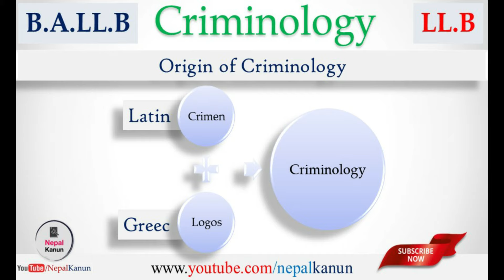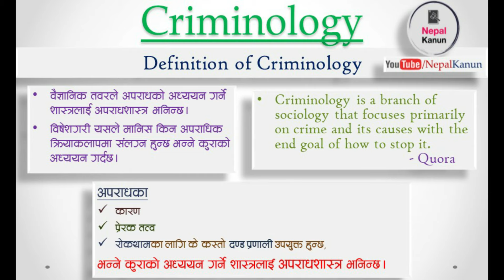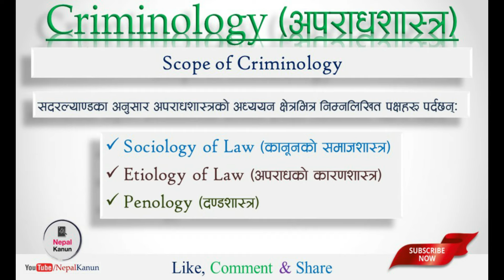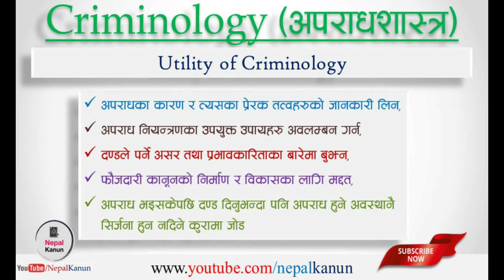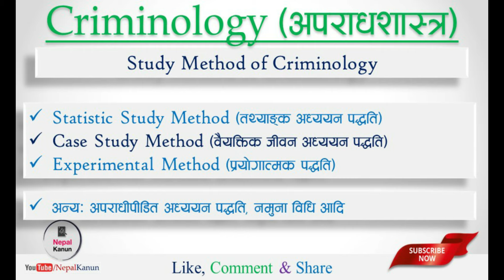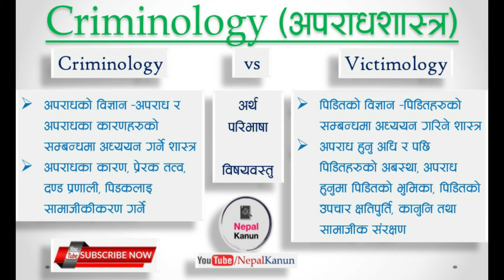Criminology in Nepali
Hello Students,
Today's topic is Criminology in Nepali. Criminology is studies in LLB 2nd year and B.A.LL.B. In this video, we will discuss the first chapter introduction of criminology of Criminology with various suitable examples. I will teach you all topics of 1st chapter of Criminology according to TU Syllabus of LLB 2ndst year Criminology.

Course content
00:04 Syllabus / Course
00:13 Meaning of Crime
00:32 Origin of Criminology
01:00 Definition of Criminology
01:56 Nature of Criminology
03:29 Scope of Criminology
04:56 Utility of Criminology
05:52 Study Method of Criminology
09:14 Criminology vs Victimology

Other Important Notes for Law Students.

Part 2

Deepak Dhakal
Nepal Kanun Youtube Channel